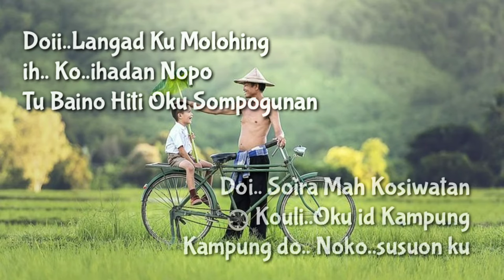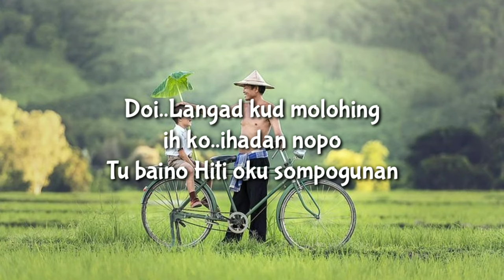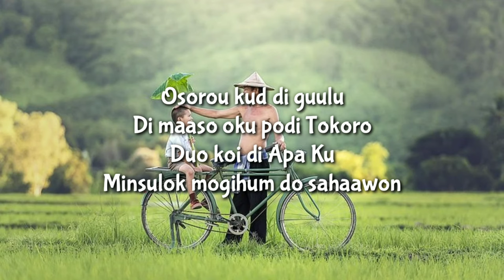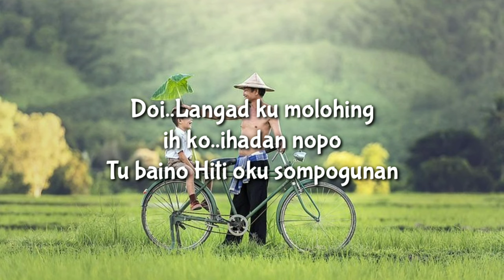Lirik Lagu LANGAD KUD MOLOHING | Ramin Masidin | Lagu Dusun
🎵 Tajuk : Langad Kud Molohing
🎤 Artist : Ramin Masidin

Doii..Langad Kud Molohing
ih.. Ko..ihadan Nopo
Tu Baino Hiti Oku Sompogunan

Doi.. Soira Mah Kosiwatan
Kouli..Oku id Kampung
Kampung do.. Noko..susuon ku

Osorou kuu di guulu
Di maaso oku podi tookoro
Duvo koi di Apa Ku
Minsulok mogihum do sahaawon

Doi..Langad ku molohing
ih ko..ihadan nopo

Osorou kud di guulu
Di maaso oku podi Tokoro
Duo koi di Apa Ku

Doi..Langad kud molohing
ih ko..ihadan nopo